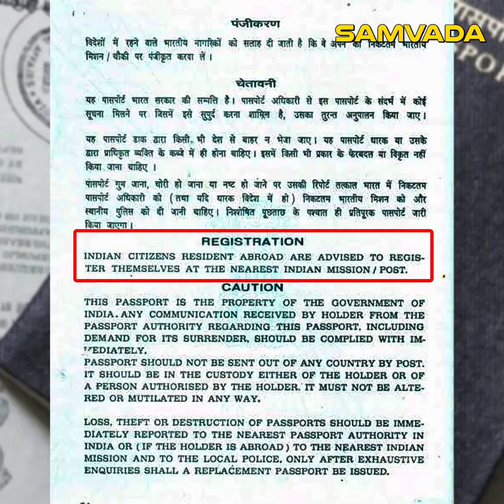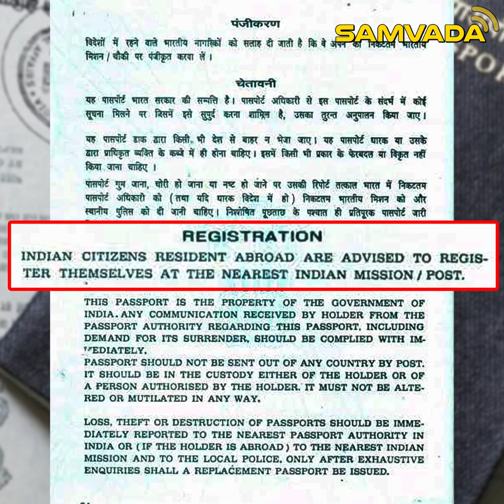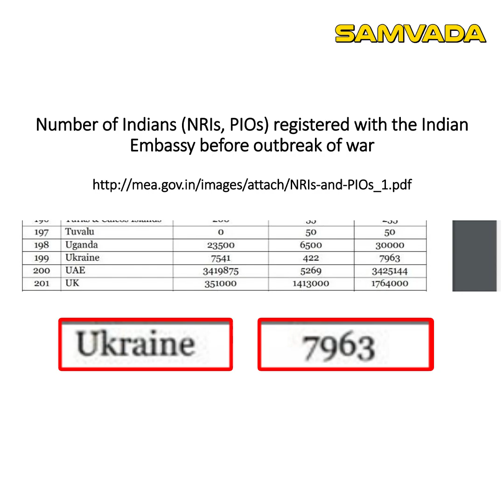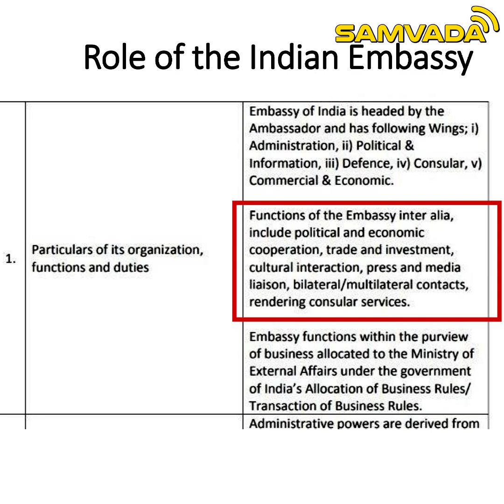ಉಕ್ರೇನಲ್ಲಿ ವಿದ್ಯಾರ್ಥಿಗಳ ತಪ್ಪೇನು? | ಭಾರತದ ಎಂಬೆಸಿಯ ಕೆಲಸಗಳೇನು? | ಚೂಡಿ ಶಿವರಾಂ